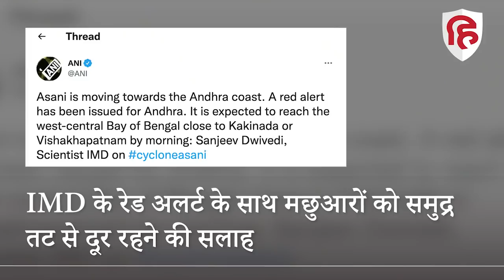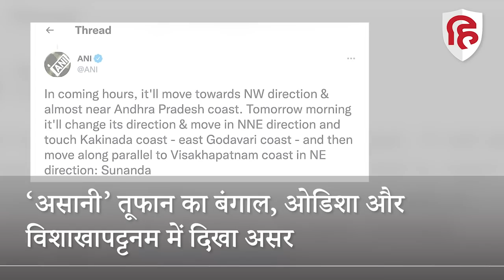Cyclone Asani Updates: असानी को लेकर Andhra Pradesh में Red Alert, Andhra Coast की तरफ बढ़ा तूफान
बंगाल की खाड़ी में उठे चक्रवाती तूफान 'असानी' को लेकर अगले 24 घंटे भारी होने वाले हैं... आंध्र प्रदेश के बाद ये तूफान ओडिशा का रूख करेगा... IMD के मुताबिक चक्रवात के दोपहर तक काकीनाडा-विशाखापत्तनम तटों के पास पश्चिम मध्य बंगाल की खाड़ी तक पहुंचने की भी संभावना है...चक्रवात की हवा की गति आंध्र प्रदेश तट पर 75 से 85 किमी प्रति घंटे से लेकर 95 किमी प्रति घंटे और ओडिशा तट पर 45 से 55 किमी प्रति घंटे से 65 किमी प्रति घंटे की रफ्तार से होगी.. मौसम विभाग ने मछुआरों को किसी भी हाल में समुद्र तट से दूर रहने की सलाह दी है...  इ